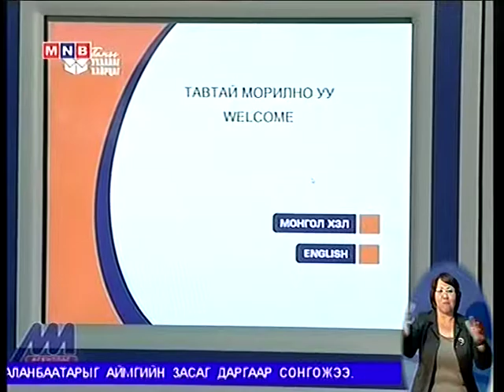2014 02 07 10 35 23 Шуудан хэрэглээ Жадамбаа